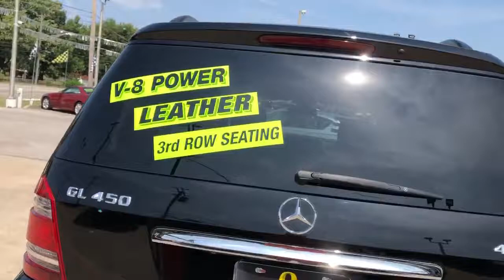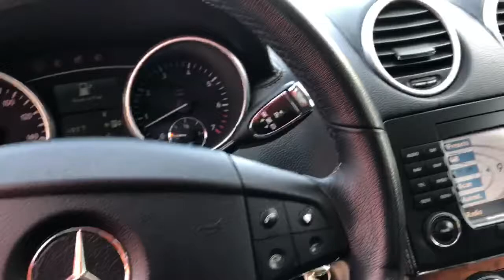2008 Mercedes-Benz GL-Class Used Car Broken Arrow, OK Quality Value Auto Sales